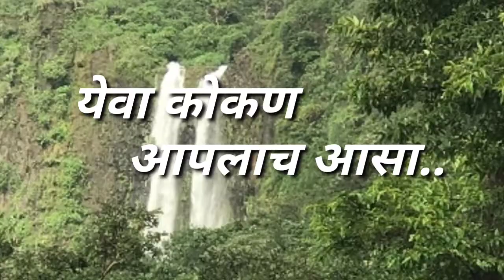कोकणी रानमाणुसचा विचार करायला लावणारा वीडियो | Nature park and best homestay near Goa